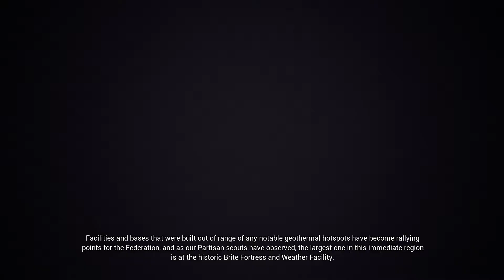Project Wingman OST Switch - Mission #17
Project Wingman
Mission #17: No Respite
Difficulty: Mercenary